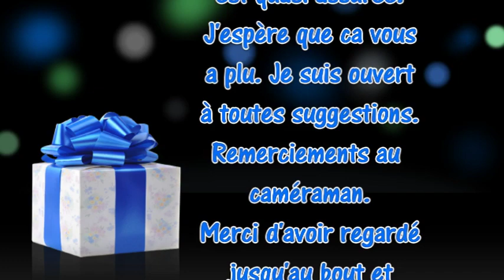SCM Braine vs Villers Matima( 30/11/2011)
Victoire des U17 de Braine 4-0 à Villers Matima. Cette victoire leur permet encore de croire à une finale en coupe.